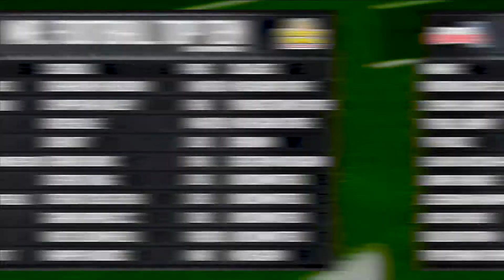Week 4 | STATE CHAMPS! Mr. Football Award Update | STATE CHAMPS! Michigan